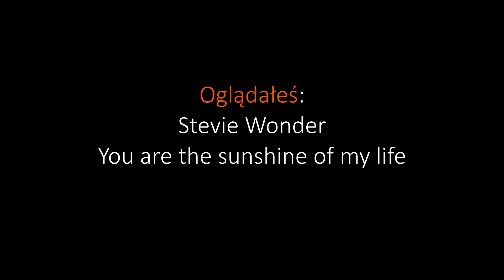YOU ARE THE SUNSHINE OF MY LIFE - STEVIE WONDER - ERNI KEYBOARD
Wykonanie coveru: uczeń 12 lat, publikacja w celach edukacyjnych, mile widziane komentarze.